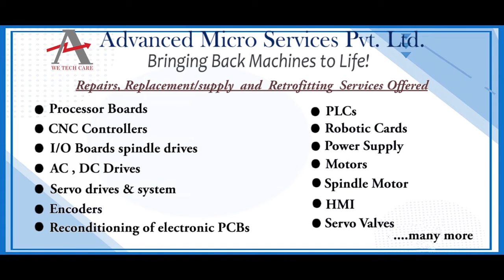ABB MC23ASR0006 Servo Motor Repairs